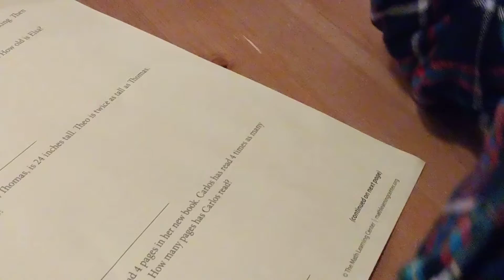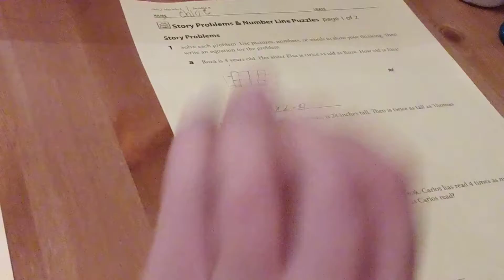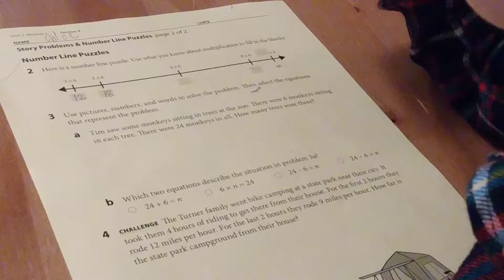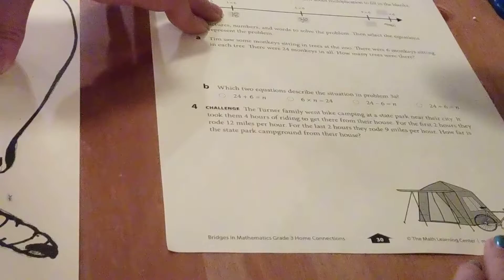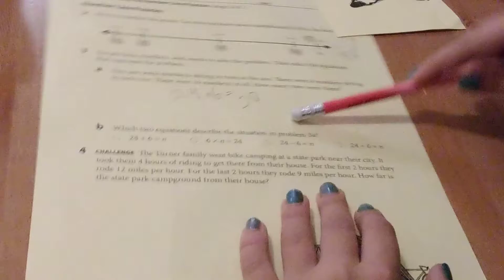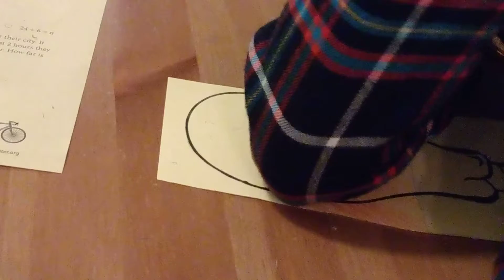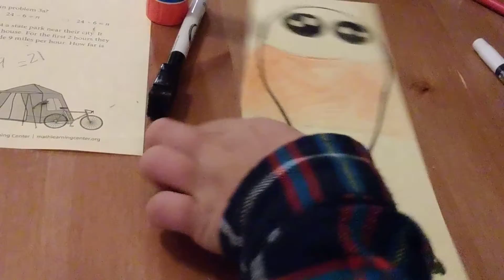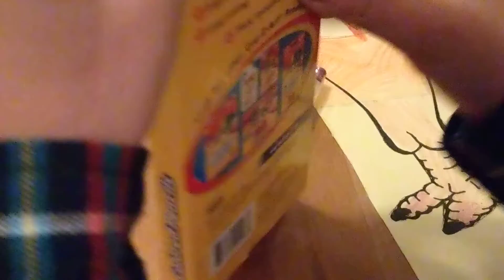Homework time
The video stopped sorry